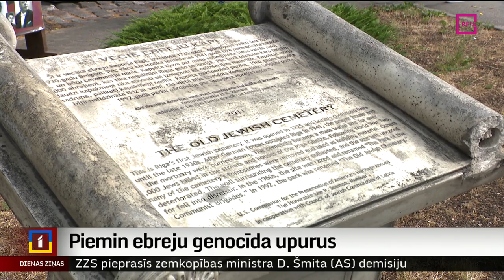Piemin ebreju genocīda upurus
4. jūlijs ir diena, kad Latvijā ik gadu piemin ebreju genocīda upurus. Pirms 82 gadiem tieši šī diena ar Lielās Horālās sinagogas Rīgā un vēl citu sinagogu nodedzināšanu bija sākums ciešanām un holokaustam Latvijā. Vairāk par piemiņas pasākumiem Rīgā redzēsiet Vitas Anstrates reportāžā.